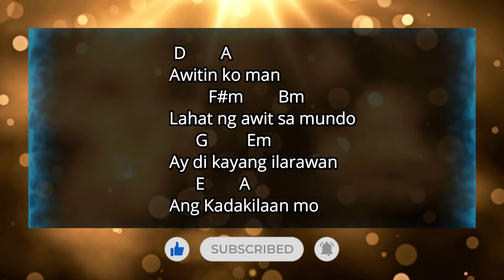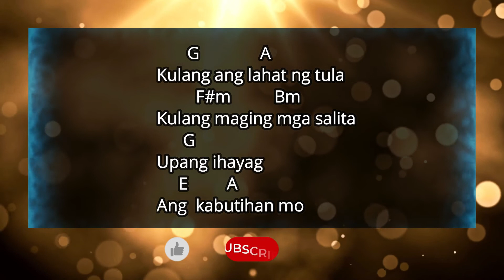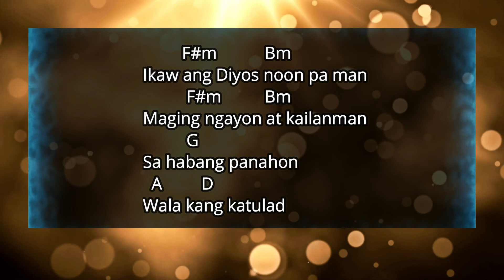Wala Kang Katulad - Jamie Borja | Lyrics | Chords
Tuning: Standard E Tuning
Check also this link for MINUS ONE or LYRICS VIDEO version:

Wala Kang Katulad - Jamie Borja | Lyrics | Chords | Minus One